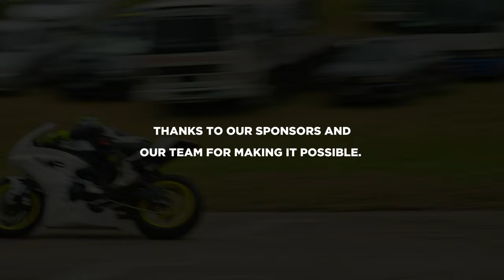Lamar Larmond - Driver Recap - Radical Invasion 2022 (4K)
Feel free to check out or follow my other platforms which are listed below: